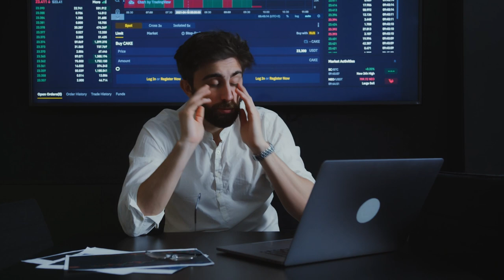Rich Country of Europe-Germany